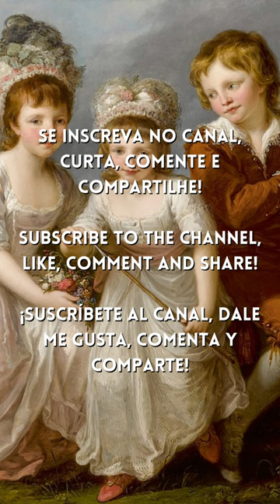Reicha - Wind Quintet, Op.88 No.3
Composer: Anton Reicha
Artist: Soni Ventorum Wind Quintet

Painting: Portrait of Lady Georgiana Spencer, Henrietta Spencer and George Viscount Althorp by Angelica Kauffmann. 1766

The best of classical music on Classical for Everyone on Youtube: the best classical music playlist mix, the best classical music for study, classical music for reading, classical music for concentration, classical music for sleep and relaxation, instrumental music, background, opera music, piano, violin and orchestral masterpieces by the greatest composers of all time. The best of Mozart, Haydn, Beethoven, Boccherini, C.P.E. Bach, Gluck, Spohr, Clementi, Cimarosa, Stamitz...

Ajude o Canal Classical for Everyone comprando os produtos abaixo através dos links, ou usando os links para escolher outros produtos do seu interesse:
(Support the Classical for Everyone Channel by purchasing the products below through the links, or using the links to choose other products of interest to you)

MacBook Pro de 13 polegadas: Chip M2 da Apple com CPU de oito núcleos e GPU de dez núcleos, de 512 GB SSD - Cinza-espacial
Link de compra (BR)
Purchase link (USA)

Apple iPad Pro Wi-Fi de 11 polegadas (Wi-Fi, 256 GB) - Cinzento sideral
Purchase link (USA)

2022 Apple iPad Air (5ª geração, Wi-Fi, de 256 GB) - Cinza-espacial
Purchase link (USA)

Apple iPhone 13 (256 GB) - Luz das estrelas

Echo Show 10: Smart Display HD de 10,1" com movimento e Alexa - cor Preta
Purchase link (USA)

Fire TV Stick Lite | Streaming em Full HD com Alexa | Com Controle Remoto Lite por Voz com Alexa (sem controles de TV)
Purchase link (USA)

Kindle Paperwhite Signature Edition (32 GB): tela de 6,8", carregamento sem fio e luz frontal adaptável
Purchase link (USA)

12 regras para a vida: Um antídoto para o caos - Jordan B. Peterson (Autor)
Link de compra

Os segredos da mente milionária: Aprenda a enriquecer mudando seus conceitos sobre o dinheiro e adotando os hábitos das pessoas bem-sucedidas - T. Harv Eker (Autor)
Link de compra

Muito obrigado!